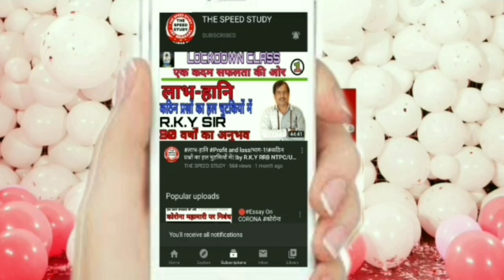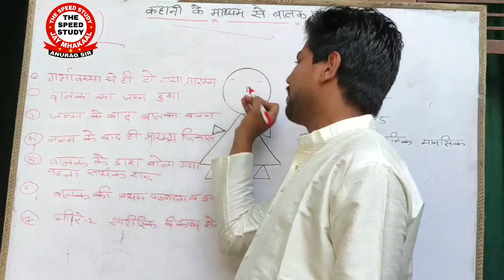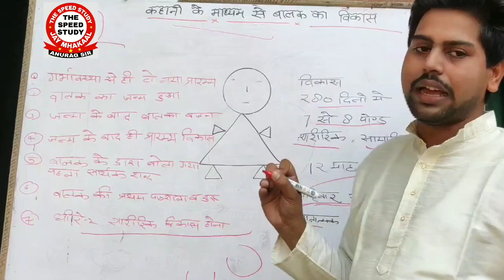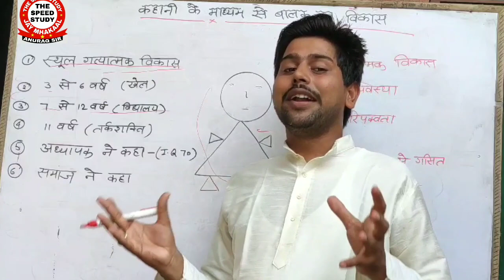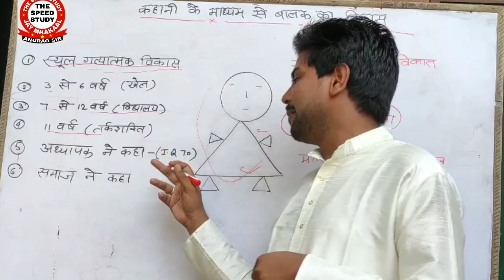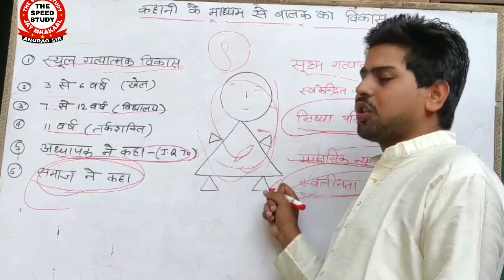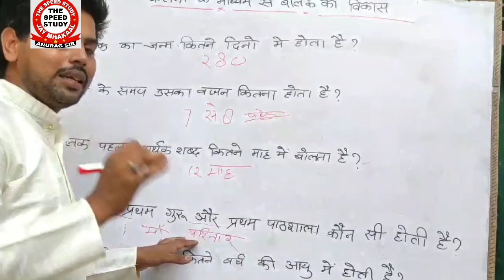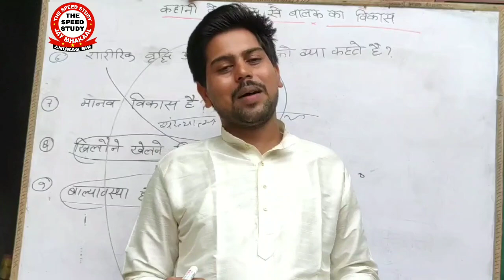DAY-2 CHILD_DEVELOPMENT ।।बाल _विकास की अवस्थाएं ।। IMP TET CTET_2020 ANURAG_SIR (P.S)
DAY-5

We are sorry , आपकी क्लासेस अभी नही चल पा रही थी।
अब अपने टाइम पर चलेंगी।